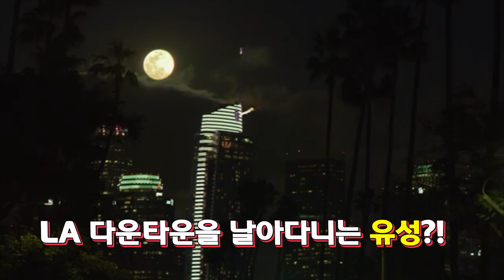LA 다운타운 하늘에서 유성이 떨어지다?!